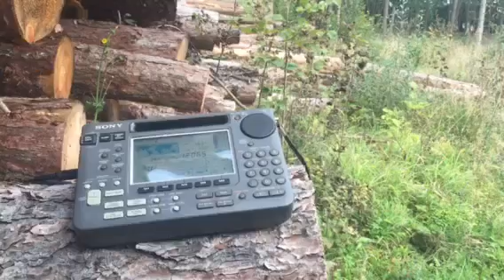(Almost) perfect reception Radio Australia 12065 KHz Sony ICF-SW55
Hi there, this is the remarkable Sony ICF-SW55 in action. A really great robust portable to take out and about, with the benefit of excellent sensitivity and selectivity. Here it is out in the Oxfordshire countryside, attached to a temporary 25 m long-wire. This is the best reception of Radio Australia I've probably ever achieved. Really fantastic little radio...and getting on for 20 years old!